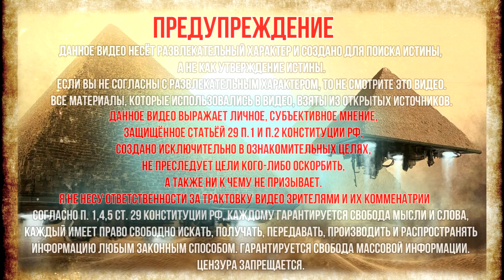Как древние люди передвигали мегалиты? Как строили пирамиды?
Как древние люди передвигали мегалиты из камня? Как строили пирамиды Египта? Благодаря какой силе люди древности могли передвигать мегалиты и строить из них целые города? На вопрос помогут ответить следы, оставленные инструментами на обработанных каменных блоках и сами блоки их форма, структура и химический состав.
Причём, таких следов, которые не могут быть оставлены медным инструментом. Следы на блоках сохранились более 10…12 тысяч лет и не стёрлись под действием атмосферных осадков, ветров и перепадов температур, а это говорит о том, что блоки были либо из очень твёрдого камня, либо из высококачественного бетона. В Асуане сохранилась каменоломня, в которой добывался серый гранит. В ней остался недорубленный блок весом около 1200 тонн! На большие технические возможности строителей мегалитов указывает и последовательность операций при строительстве пирамид.

★Плейлисты канала Тайные Знания:
Фотографии взяты из открытых источников, с сервиса Яндекс.Картинки
6+